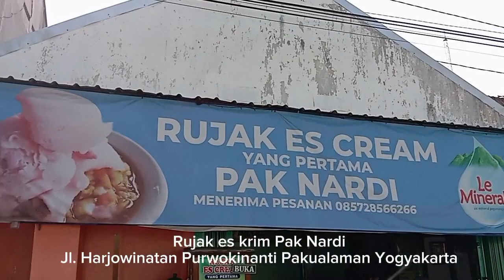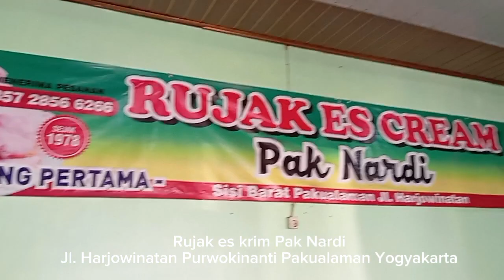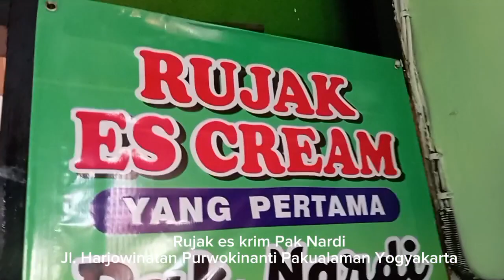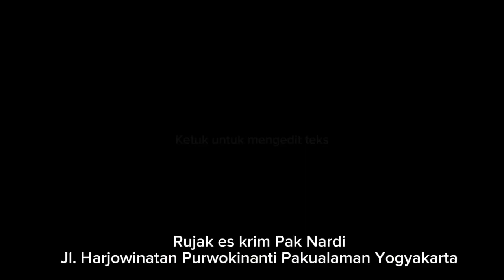Rujak Es Cream Pak Nardi - sejak 1978 pertama di Yogyakarta hanya rp. 10.000,-